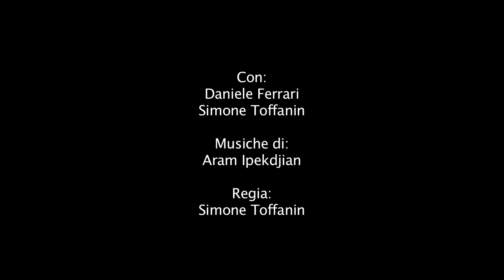Come Polvere sul Tavolo - Teaser Spettacolo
“La notte tra il 23 e il 24 Aprile 1915 vennero eseguiti i primi arresti tra l’élite armena di Costantinopoli. L’operazione continuò l’indomani e nei giorni seguenti. In un solo mese, più di mille intellettuali armeni, tra cui giornalisti, scrittori, poeti e perfino delegati al parlamento furono deportati verso l’interno dell’ Anatolia e massacrati lungo la strada. Iniziò così il Medz Yeghern, o il Grande Male”
(Tratto dallo spettacolo “Come Polvere sul Tavolo”).

Il 24 Aprile 1915, non si può dimenticare e nemmeno nascondere. E' la data del primo genocidio di massa della storia moderna.Un genocidio che colpì il 70% della popolazione armena. Un genocidio che tutt’oggi non viene riconosciuto, anzi taciuto, dallo stato responsabile di questa assurda pagina di storia, la Turchia. Un gruppo di nazionalisti turchi, i “giovani turchi”, deportarono attraverso le cosiddette “marce della morte” più di 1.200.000 armeni (uomini, donne, bambini, anziani). Durante queste marce, il popolo armeno venne massacrato, le donne e le bambine violentate e lasciate in mano a gruppi di predoni curdi che attaccavano liberamente questa carovana composta da dei “morti viventi”. Queste marce furono organizzate con la supervisione di ufficiali dell’esercito tedesco in collegamento con l’esercito turco, secondo le alleanze ancora valide tra Germania e Impero ottomano (e oggi con la Turchia) e si possono considerare come “prova generale” ante litteram delle più note marce della morte perpetrate dai nazisti ai danni dei deportati nei propri lager durante la seconda guerra mondiale.

Quando sentiamo i fatti avvenuti durante la seconda guerra mondiale, proviamo ribrezzo per quello che ha subito il popolo ebreo.Dobbiamo però ricordarci che nel 1915, lo stesso trattamento, se non addirittura in maniera più brutale (difficile lo so a credersi) lo subì il popolo armeno.

“- Quale è la mia colpa? Perché mi fate questo? Perché avete ammazzato mio fratello, mio padre, mia madre? Perché mi fate questo?
– Perché sei nato, dove sei nato.”

Questa è stata la colpa del popolo armeno, non per qualcosa che avevano fatto, ma perché erano nati dove erano nati.

Una triste pagina della storia, che vuole essere dimentica, che vuole essere nascosta, che non vuole essere riconosciuta. Sta a noi, non permettere che ciò accada.

Non possiamo, e non dobbiamo dimenticare. Non dobbiamo nascondere la verità.Non dobbiamo nascondere il male che è in grado di fare l'uomo.

Articolo completo sul mio blog, con un aneddoto sullo spettacolo.
Lo spettacolo si intitola "Come polvere sul tavolo".
Scritto e diretto da Simone Toffanin.
Produzione CAST.
Con Daniele Ferrari e Simone Toffanin.
Musiche di Aram Ipekdjian.